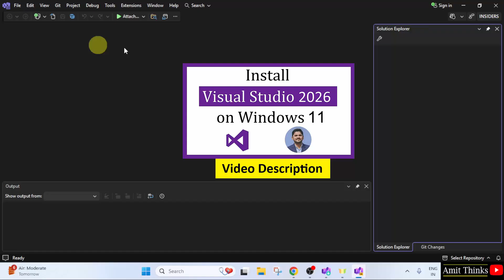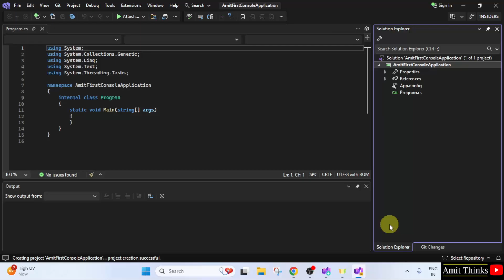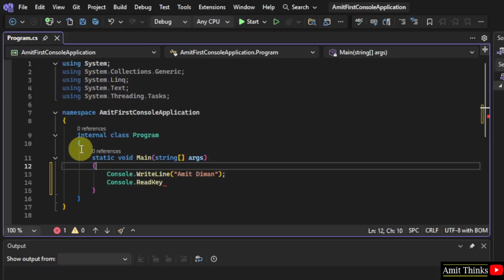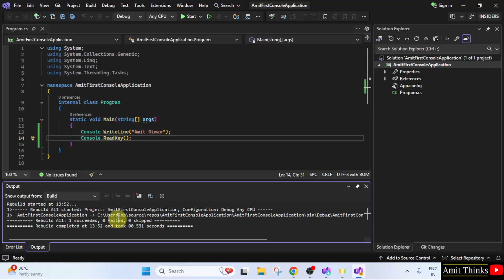How to run C# Visual Studio 2026 | C# Program in Visual Studio | Amit Thinks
Learn to run a sample C# Console Application on Visual Studio 2026 and display the output. Visual Studio is an IDE, developed by Microsoft and used to develop websites, web apps, mobile apps, etc.